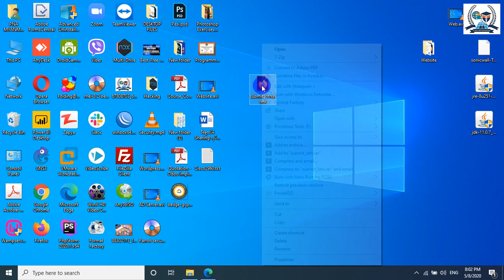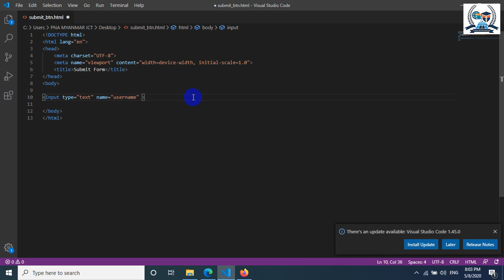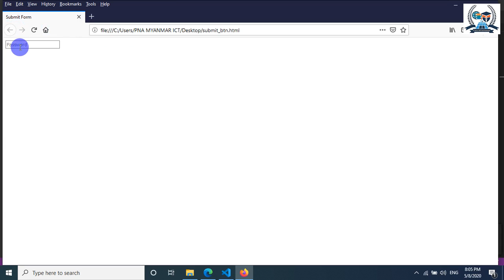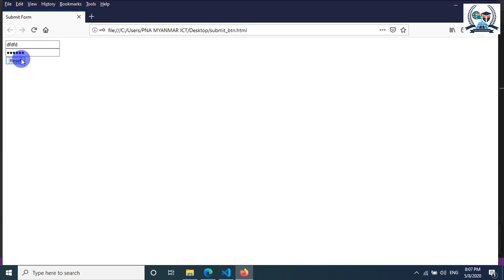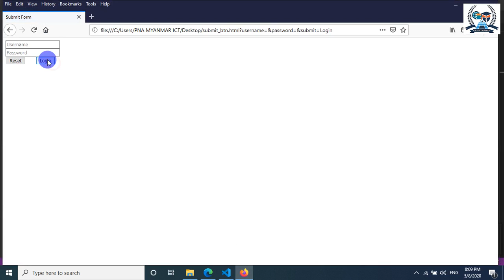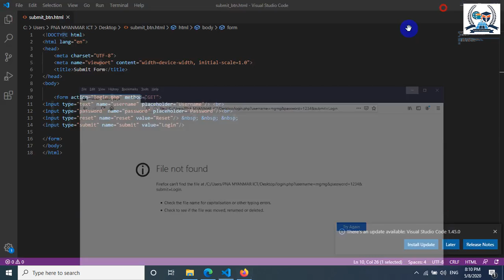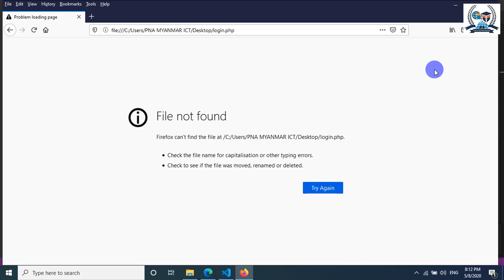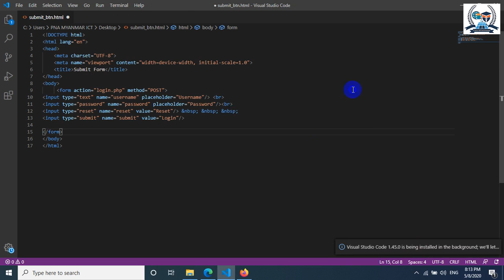PNA Myanmar Training Center